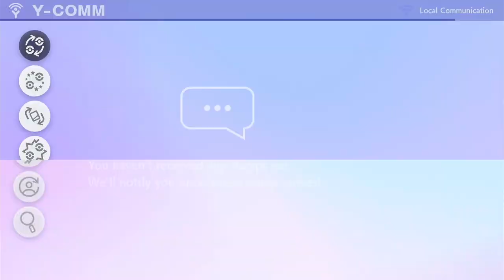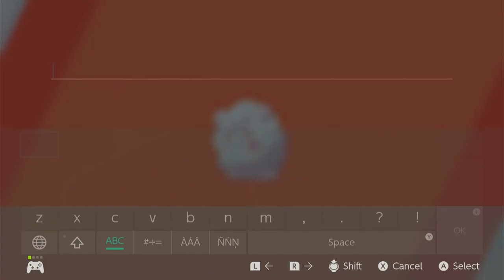Pokémon Sword Casual Playthrough | Episode 4 | No Commentary/Free To Use